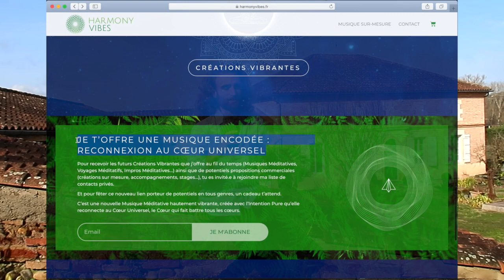Une musique pour revenir au Cœur des cœurs (à télécharger aujourd'hui)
Fin janvier le Souffle du Vivant m'a poussé à créer une œuvre qui est maintenant accessible gratuitement

Une Musique Méditative encodée des Activations Vibratoires suivantes :

💎 Que cette musique ramène au Cœur qui fait battre tous les cœurs

💎 Retour à l'Unité Originelle

💎 Retour à l'Amour Véritable

💎 Reconnexion au Cœur Universel